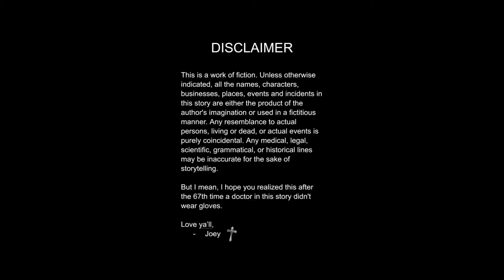#828 She wants her to call CPS